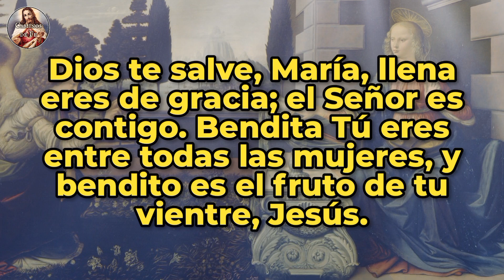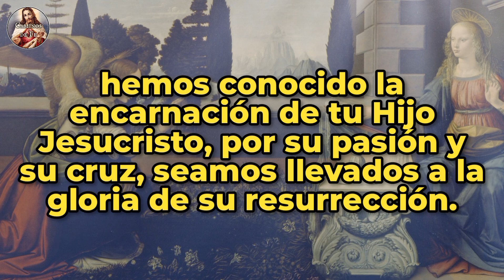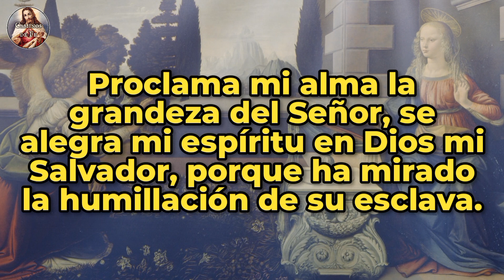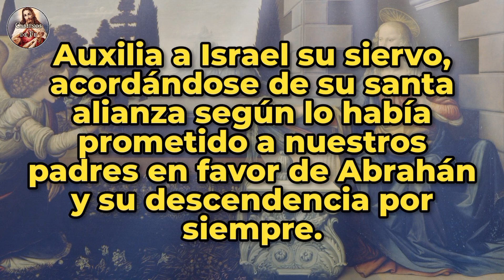Ángelus del medio día | 06-jul-23.